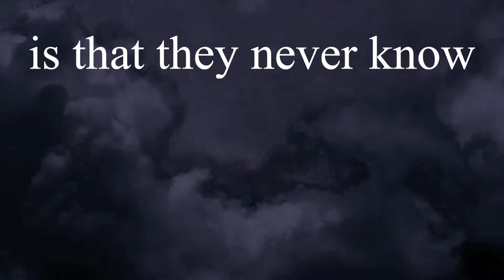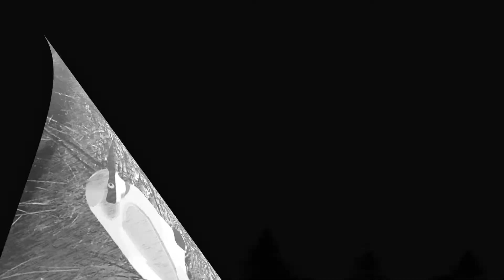Melody Finch book trailer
Melody Finch is a middle grade eco-fiction novel about the hardships of drought in Australia's Murray Darling Basin, as seen through the eyes of its native wildlife. When Melody Klomp turns into a Diamond Firetail Finch, she begins an amazing journey from Charleville in Queensland to the Coorong in South Australia. Along the way, she meets many wonderful birds, frogs, seals, and even a platypus. Follow Melody's outback adventure as she enters a magical world where animals work together in an eternal fight for survival.